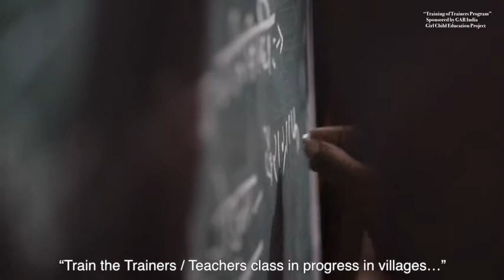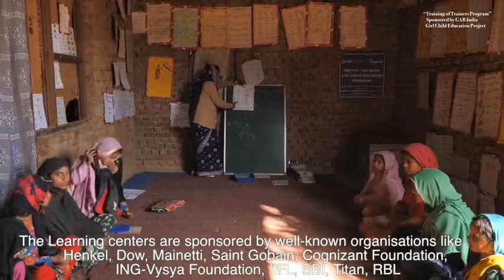Training of Trainers 1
The video focuses on the importance of teachers training for IIMPACT's educational model. The trainers receive training to work with the teachers from our Academic partners like Jodo Gyan, Agastya International Foundation and Pratham to build their subject knowledge and conceptual understanding. IIMPACT provides opportunity to women in the local community/village and train them to become teachers in the learning centres. The quarterly teachers training gives them a chance to develop their own subject knowledge and prepares them to meet the teaching and learning challenges while working with the girls.